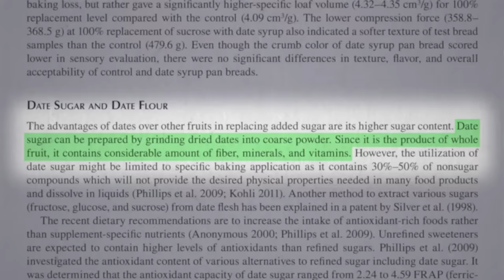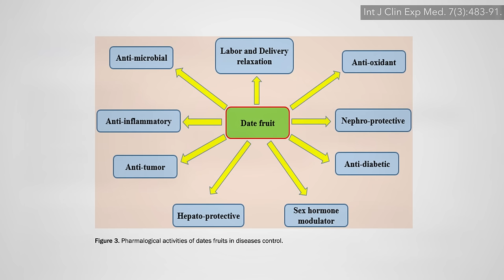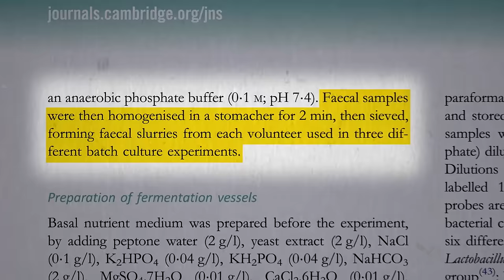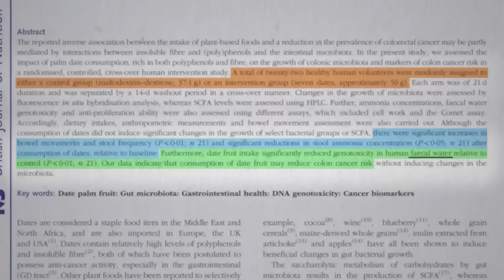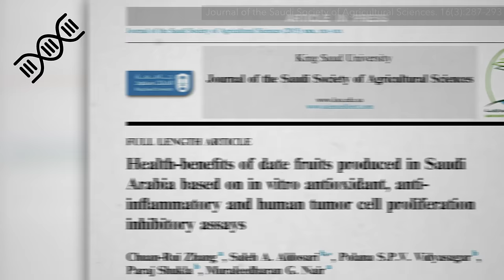Benefit of Dates for Colon Health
Seven dates a day for three weeks are put to the test in a randomized controlled trial.

Here’s those remarkable labor and delivery videos: Best Food for Late Pregnancy and Best Food for Labor and Delivery

And here’s some recipes! Date Syrup and a Balsamic Date Glaze

But what about all the sugar in dates? See: If Fructose is Bad, What About Fruit?

The other video I referenced to is Stool pH and Colon Cancer

I did a month-long video series on mammograms. What about colonoscopies? See: Should We All Get Colonoscopies Starting at Age 50?

Have a question about this video? and someone on the NutritionFacts.org team will try to answer it.

Want to get a list of links to all the scientific sources used in this video? You’ll also find a transcript and acknowledgments for the video, my blog and speaking tour schedule, and an easy way to search (by translated language even) through our videos spanning more than 2,000 health topics.

Image credit: ferumov / Adobe Stock Photos